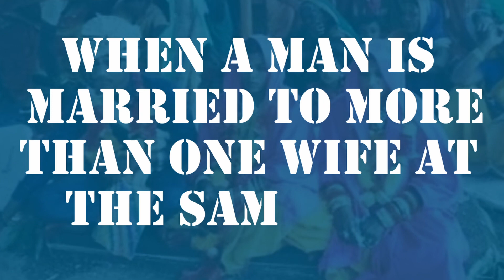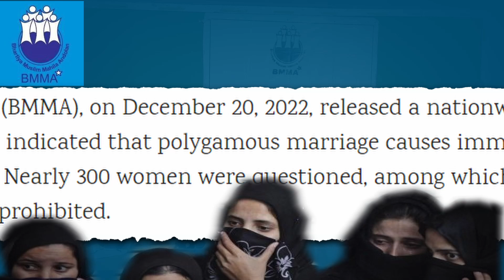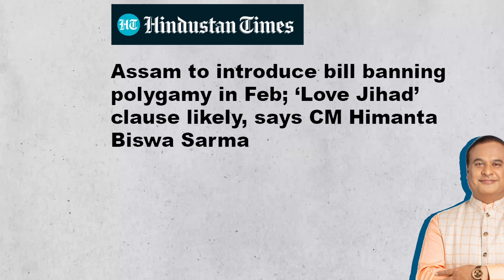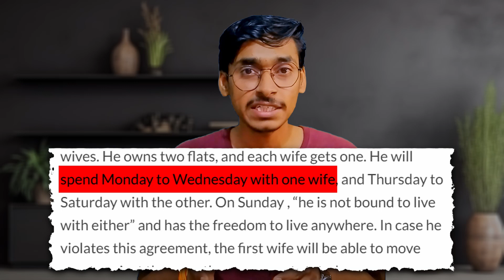Polygamy In India : Hindus Marrying More Than One Wife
Polygamy in India
Hindus Marring More than one wife
Explore the phenomenon of polygamy in India in this insightful video. From its historical roots to its contemporary presence, we delve into the various facets of polygamous relationships in the country. Gain a comprehensive understanding of the social, legal, and personal dimensions surrounding polygamy, as we navigate through the diverse stories that contribute to the complex narrative of multiple marriages in India. Join us for a nuanced exploration of this aspect of Indian society, examining the dynamics and implications without delving into cultural or traditional aspects.
we are trying to dig and put together information on Indian history and legends lived. All the information provided is from internet and we do not add anything which is not available on internet.